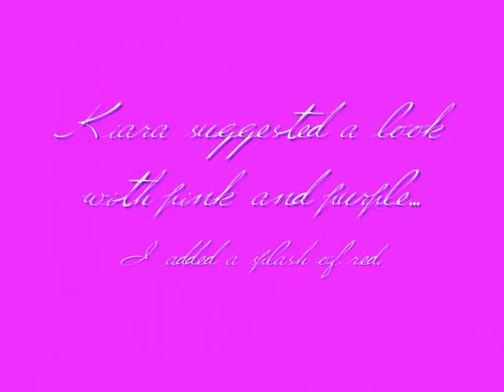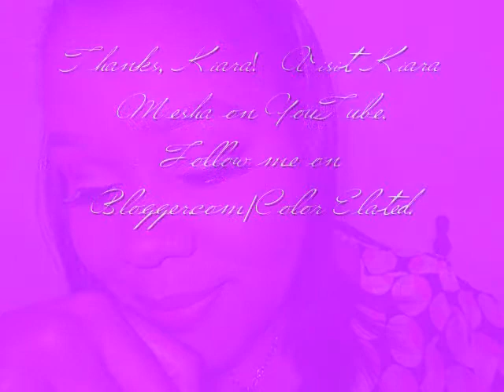Pink Sunset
Here is a look requested by Kiara Mesha on YouTube.  The look is pink, purple, and a splash of red.  I hope you enjoy.
Products used:
Lady Burd Corrector in Medium
 BH Party Girl Palette
Coastal Scents 252 Ultimate Eye Shadow Palette
MAC Pigment in Burnt Burgundy
Sleek Makeup's Eau La La Liner in Dragon Fruit
MAC Pearlglide Intense Eye Liner in Designer Purple
L'Oreal Blackbuster Eyeliner in Black
Lancome Definicils Mascara in Black
Select Lash false lashes in S47 Black
Sephora Single Shadow #11 Creme Caramel